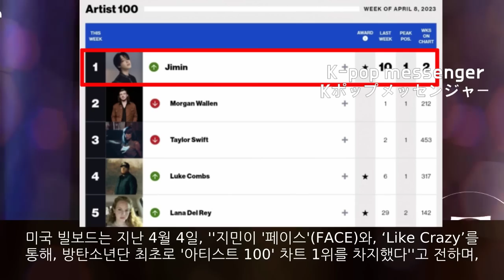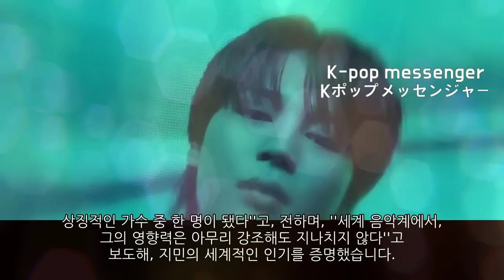[BTS​​​​​​​​​​​​​​​​​​ Jimin]다시 기적이룬 빌보드 아티스트 차트 정상 등극 bts지민, ‘한국 가수’ 통틀어1위 발표 대기록!